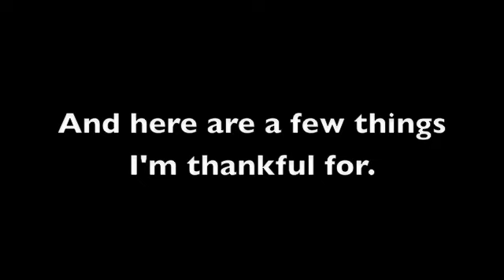What I'm Thankful For (Good Morning America Submission)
These are just a few of the things I'm thankful for. You can go see the whole list of 50 (plus or minus a few)